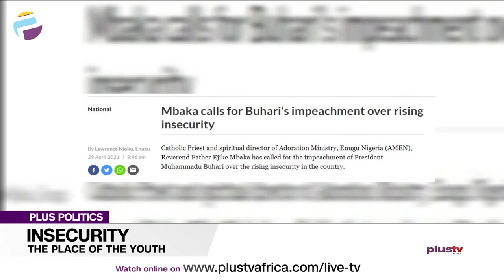Insecurity: PDP Rates Buhari Low, Advises National Dialogue | PLUS POLITICS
The Peoples Democratic Party (PDP) has urged President Muhammadu Buhari to begin a national dialogue to discuss the rising insecurity in the country.

The PDP National Chairman, Uche Secondus, gave the advice at the emergency meeting of the party’s National Executive Committee (NEC).

Edward Obi, Public Affairs Analyst, MC Abbey, Actor and Courage Nsirimovu, Executive Director, Institute Of Human Rights joined the conversation.